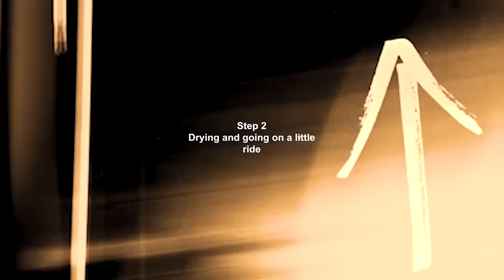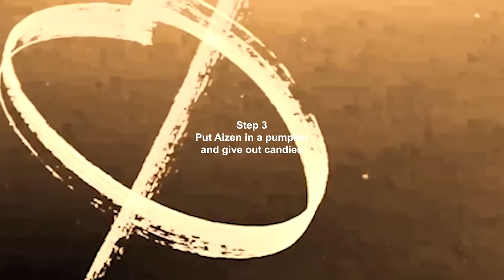Halloween in USA | American Bacho Ka Candies Pay Attack! 😱